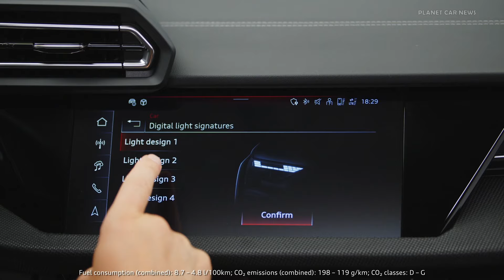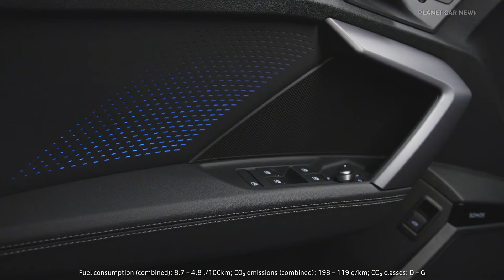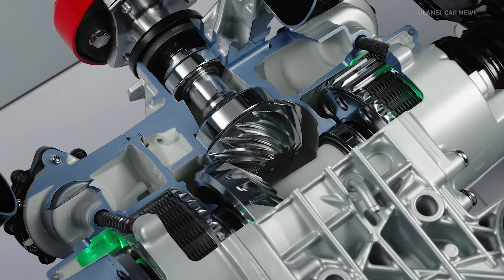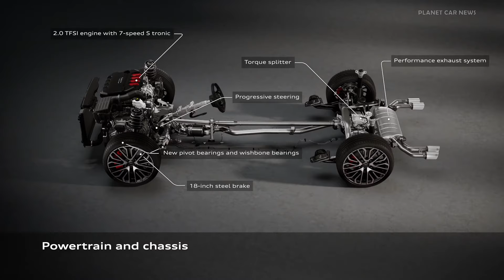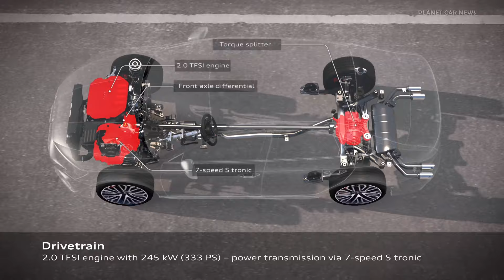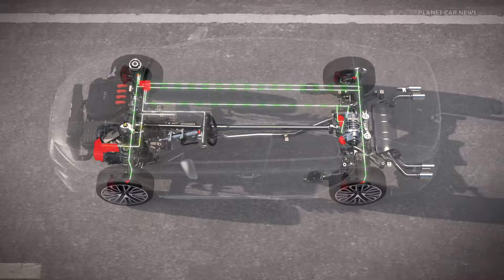NEW Audi S3 Facelift 2024 (333HP) | Walkaroud & Full Details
With a host of new features, the Audi S3 is more than just a product upgrade: Increased output, a torque splitter, and other technology highlights ensure strong performance and agile handling. Visually, the compact model reflects its increased dynamics with an expressive front design, a sporty diffuser, and a four-pipe performance exhaust system. The Audi S3 will be available at dealerships as a Sportback and as a sedan in the second quarter of 2024. Price: from 55,600 euro.

With 245 kW (333 PS) and 420 Nm of torque, the S3 is more powerful than ever. As part of the product upgrade, the 2.0 TFSI1 2 receives an increase in output of 23 PS and 20 Nm more torque. The result is confident pulling power and strong acceleration. The S31 2 accelerates from 0 to 100 km/h (62 mph) in 4.7 seconds. Maximum torque is available in a wide rev range between 2,100 and 5,500 rpm. Top speed is limited to 250 km/h (155 mph).

Timeline:
0:00 Highlights
2:30 Design
5:05 Exterior
6:59 Chassis
9:42 Vehicule dynamics
21:24 Torque Splitter Explained

Source: Audi